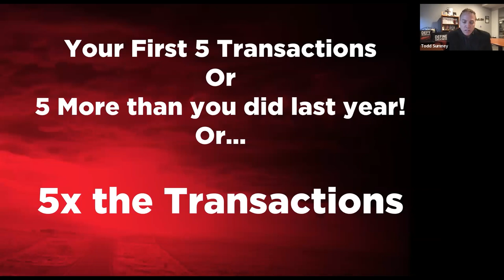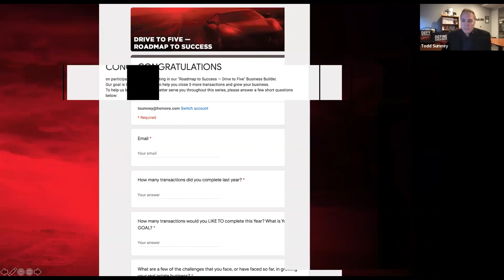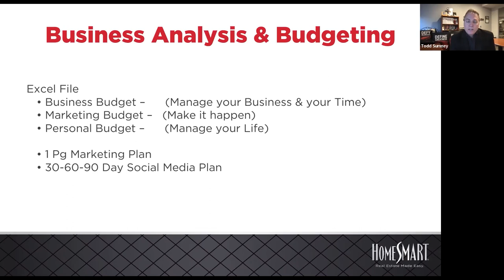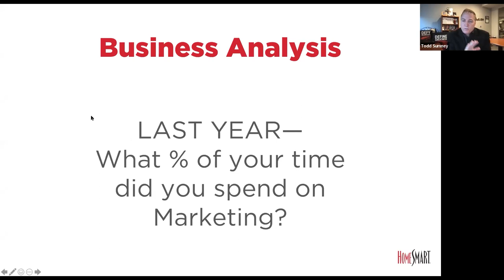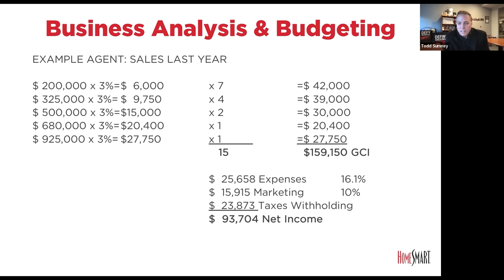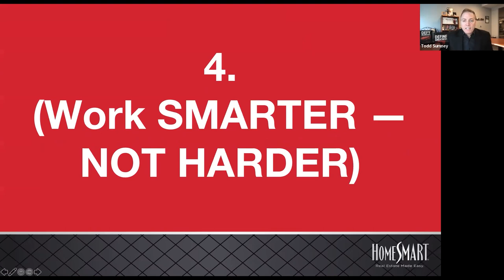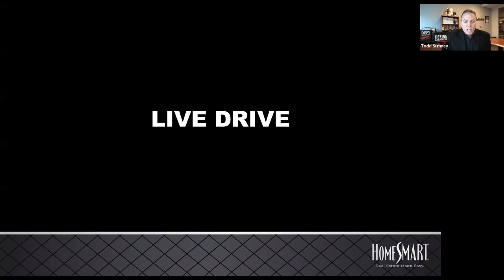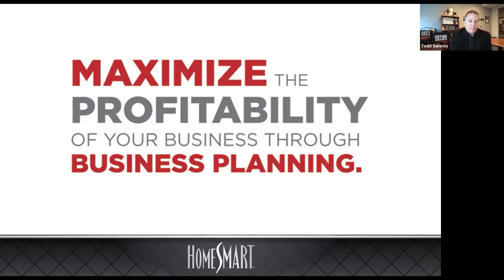Drive to Five- Day 1 | Business Planning & Marketing Part 1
Explore the basics of business planning and marketing, and learn why every successful agent should have a plan.